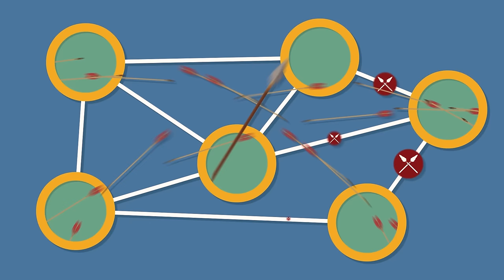Os Indígenas - Raízes do Brasil #1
No primeiro episódio de Raízes do Brasil, vamos conhecer a história e os costumes dos primeiros habitantes do nosso país: os povos indígenas.

Esta obra foi realizada com o patrocínio do Município e Fundação Cultural de Joinville por meio do Sistema Municipal de Desenvolvimento pela Cultura.